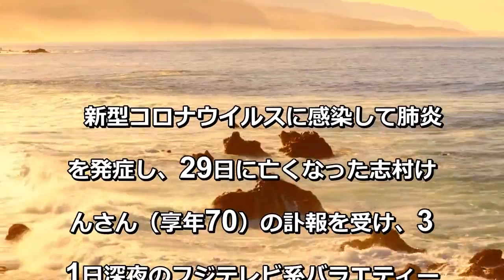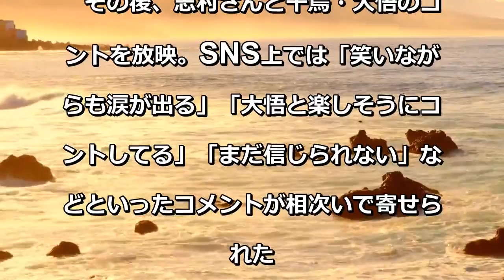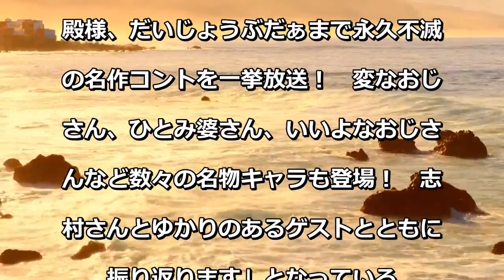志村さん冠番組で追悼テロップ「たくさん笑って偲んでいただけますと幸いです」